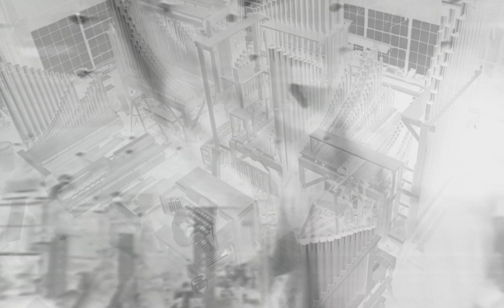Oh Sister (Bob Dylan cover)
Mr. Dylan's most misunderstood protest song.